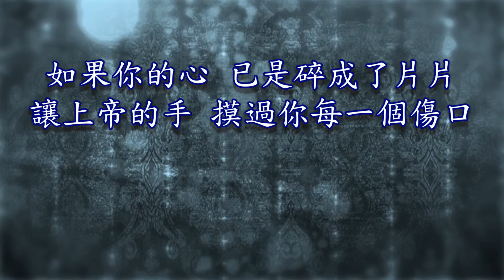音樂說書人_0109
心碎之後 歌手：溫小平 專輯：心碎之後

如果你的心 成了乾渴的田地
求上帝的愛 滋潤你
如果你的心 已是碎成了片片
讓上帝的手 一針一線縫補
看著所愛的人 在懷中停了呼吸
止了心跳 卻無力拯救只能傷心
望著溫暖的家園 在風中斷了牆垣
倒了支柱 卻無力抵擋只能流淚

你可以大聲說出你的痛苦 你可以大聲喊出你的傷悲
你可以大聲叫出你的無助 你卻不要放棄希望

你可以大聲叫出你的無助 你卻不要拒絕明天

求上帝的愛 讓他開出花朵
讓上帝的手 摸過你每一個傷口